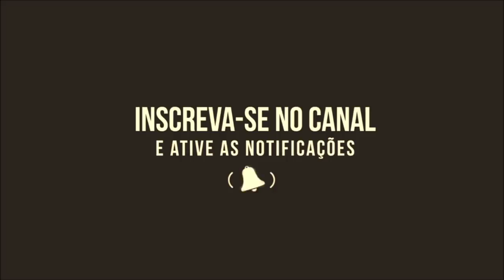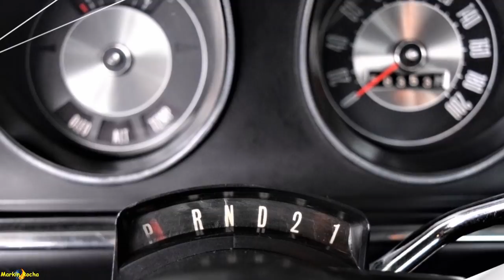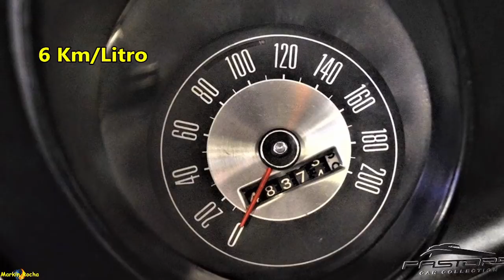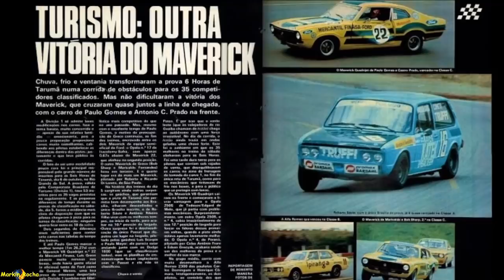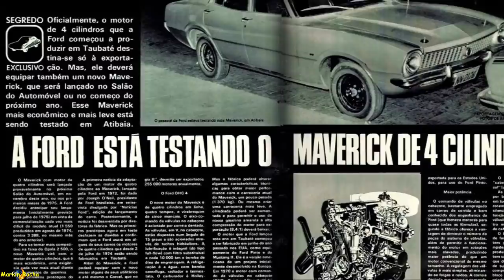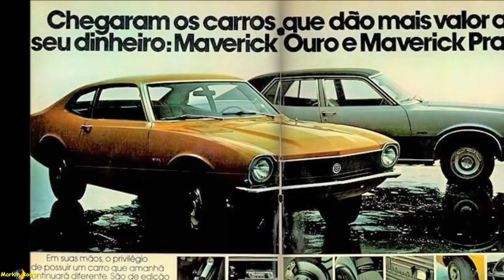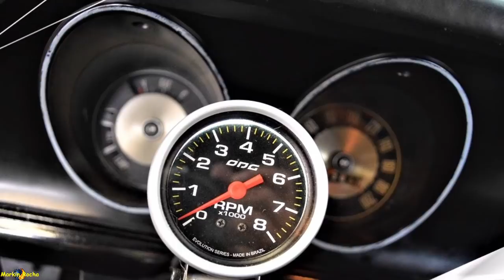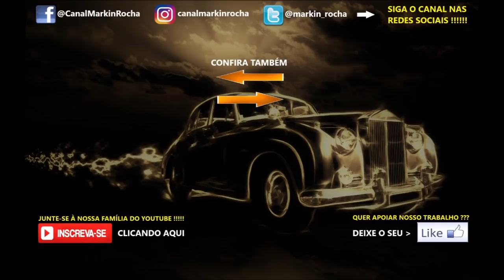MAVERICK: Parte 02 - História Completa Comerciais Antigos Fatos e Fotos de Sua Trajetória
Neste vídeo o Canal Markin Rocha traz até você o restante da trajetória do esportivo Ford Maverick que fez sucesso com seu potente motor V8, em um vídeo repleto de curiosidades, belas imagens e propagandas antigas da época! Tudo que você precisa saber sobre o Ford Maverick está aqui !!!

QUER RELEMBRAR A TRAJETÓRIA DE OUTROS CARROS QUE FIZERAM SUCESSO NO BRASIL? VOCÊ ESTÁ NO LUGAR CERTO! JUNTE-SE A NÓS!!

CLIQUE E VÁ DIRETO PARA OS COMERCIAIS DO FORD MAVERICK:
13:17 15:45 17:27 18:40 22:03 24:15

MAVERICK: História Completa Comerciais Antigos Fatos e Fotos de Sua Trajetória #2